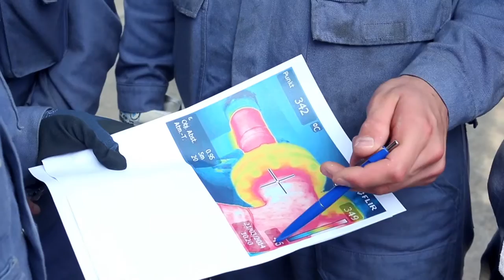Der Dialog Schule - Chemie: Unterstützung und Austausch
Wer Zusammenhänge erlebt, versteht sie. Das gilt besonders auch für die Naturwissenschaften und das Fach Chemie: Wenn Schüler praktisch arbeiten können, begreifen sie buchstäblich – und haben auch noch Spaß dabei!
Lehrerinnen und Lehrer in Baden-Württemberg können für mehr Praxis im Unterricht auf die Unterstützung durch den Dialog Schule – Chemie bauen. Unser kleiner Film zeigt, was wir tun - und wie Lehrerinnen von Kontakten und Erfahrungsaustausch profitieren.